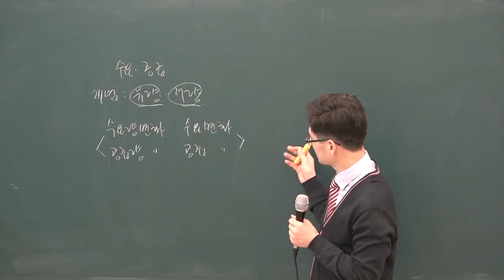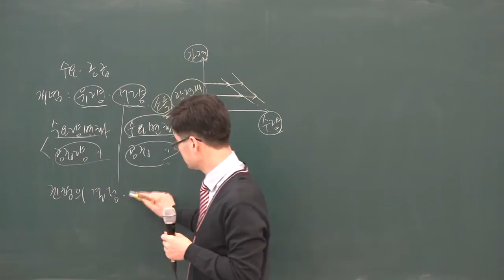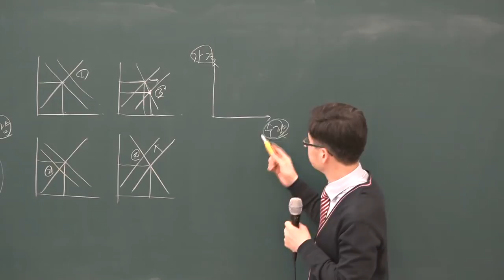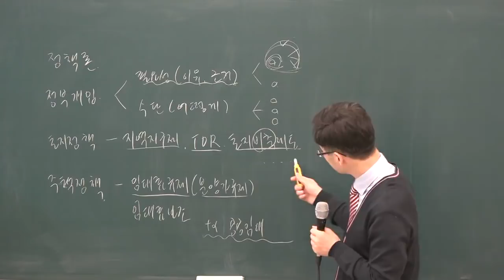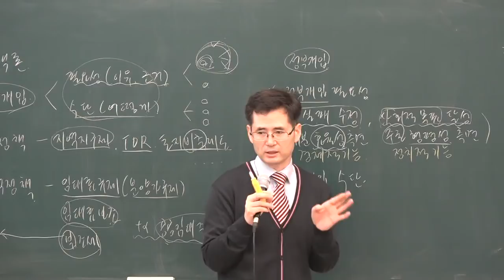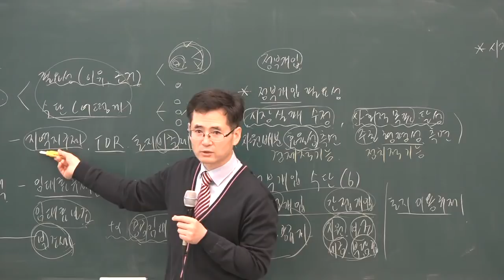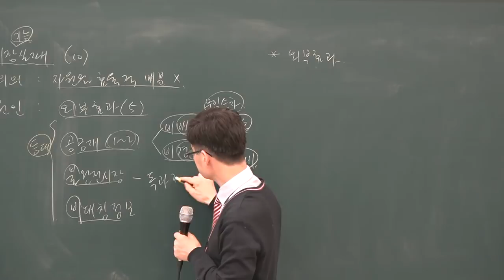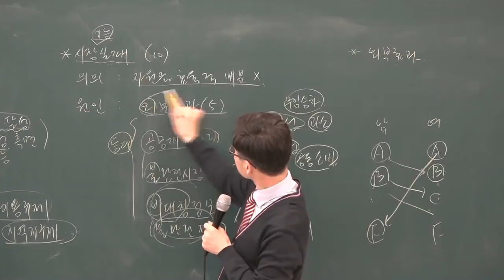[공전무] 2019년 공인중개사 부동산학개론 기본이론 1-10